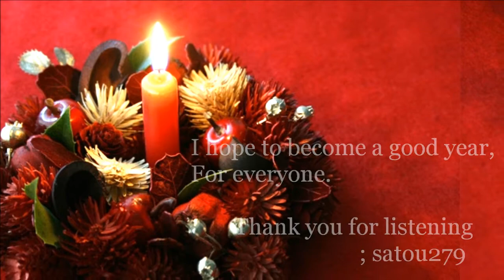The Christmas Song (The Ventures ver. cover)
今年一年、このチャンネルを訪れて戴きましてありがとうございました。
来年は皆様にとって良い年になることを願って、クリスマスソングを演奏致しました。
リードパートとハーモニーパートを演奏し、他は「ベンチャーズのクリスマスJOY」から、カラオケを作って使用しました。

This year also Thank you for I received can visit this channel one year.
Next year in the hope that it will be a good year for everyone, we play Christmas songs.
I was playing the lead part and harmony part.
The other is from the "Christmas JOY Ventures", was used to create a karaoke.